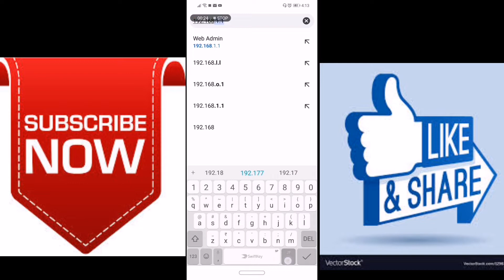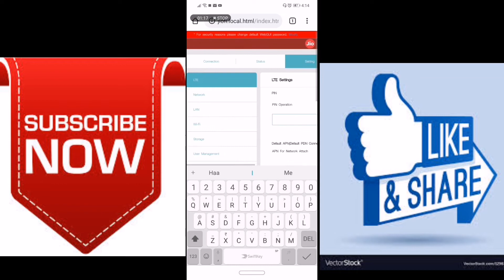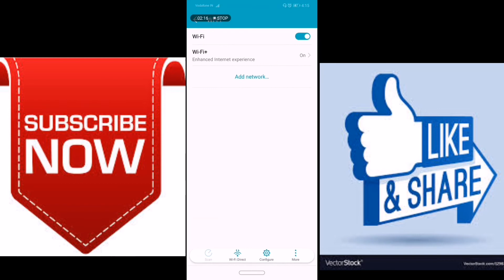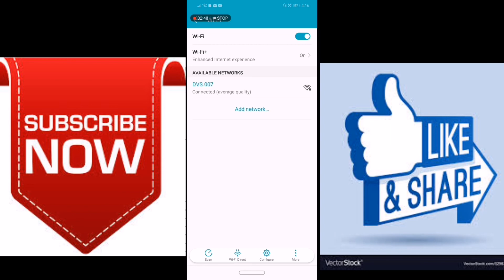How to change the password of JioFi device in Hindi by Mobile ¦ How to change the SSID name of JioFi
दोस्तों आज की विडीओ में मैंने आपको बताया कि आप jiofi डिवाइस की ssid name और पासवर्ड को कैसे अपने मोबाइल के जरिये आसानी से change कर सकते है । Hear i can show you how to change jio router ssid and password